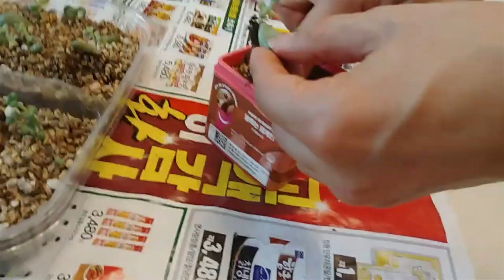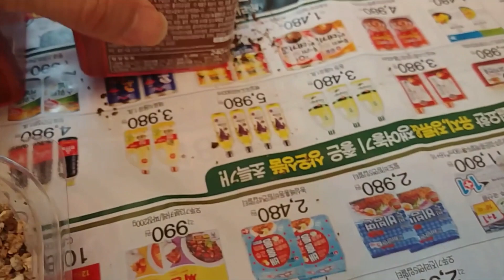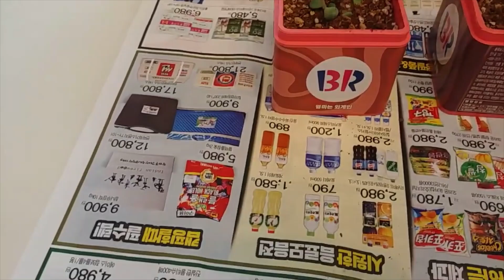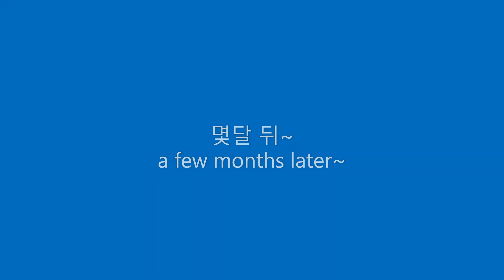다육이 "털" 제거 Succulents "hair" removal | 다육이 키우기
많이 웃자란 다육이...
나름 멋스럽지 않나요?
공중뿌리도 많이 나서 제거해 줬답니다 ㅎㅎ